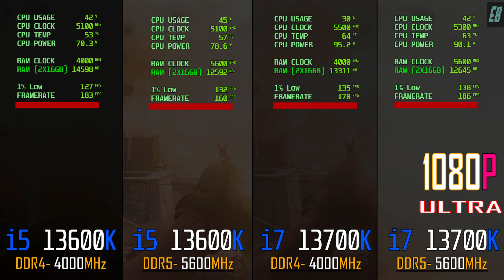i5 13600K (DDR4) vs i5 13600K (DDR5) vs i7 13700K (DDR4) vs i7 13700K (DDR5) / RTX 4090 @ 24GB //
INTEL i5 13600K (DDR4 - 4000MHz) vs INTEL i5 13600K (DDR5 - 5600MHz)  vs INTEL i7 13700K (DDR4 - 4000MHz)  vs INTEL i7 13700K (DDR5 - 5600MHz)  // RTX 4090 @ 24GB // PC GAMES BENCHMARK TEST || 1080P ||

SYSTEM :-
MOBO         MSI MAG Z790 TOMAHAWK - DDR4
CPU             INTEL i5 13600K
MOBO         Asus ROG Strix Z790  E Gaming - DDR5
CPU             INTEL i7 13700K
COOLER     Corsair ICUE H150I ELITE
GPU            Asus ROG Strix Gaming RTX 4090 24GB
SSD            Samsung 980 PRO 2TB PCIe 4.0 NVMe M.2
HDD           WD Blue 4TB Desktop Hard Disk Drive
PSU           Corsair HX1500i 1500 Watt 80 Plus Platinum
RAM          G.SKILL TRIDENT Z 32GB DDR4 4000MHz
RAM          Corsair Dominator 32GB  DDR5 5600MHz